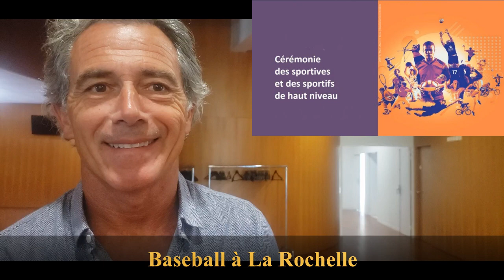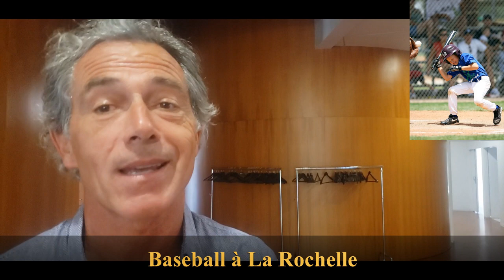Baseball à La Rochelle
La création du club de baseball de La Rochelle date de septembre 1985.
Aujourd’hui, les Boucaniers sont synonymes d’énergie. Le terrain de Port-Neuf, reconnu comme l’un des plus beaux de France, est devenu la vitrine de cet élan. De part le dynamisme, l’efficacité et l’esprit des membres qui composent son bureau, de part la qualité des entraîneurs et la volonté de s’attacher à la formation des jeunes, de part les moyens techniques mis en œuvre, le club de baseball des Boucaniers de La Rochelle est en France un club cité pour son sérieux et sa réussite.
Classés dans les 10 premiers clubs français, venez participer avec nous à la conquête du plus haut niveau.
Pascal Regnier, président du club de Baseball les Boucaniers, témoigne.